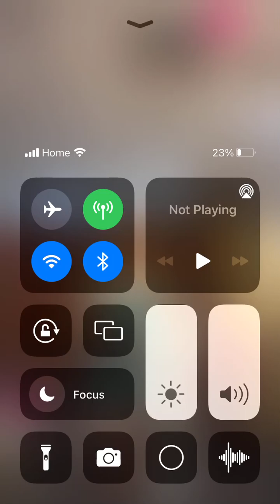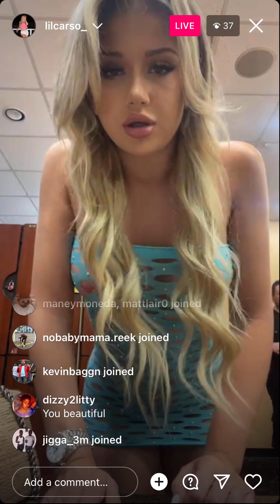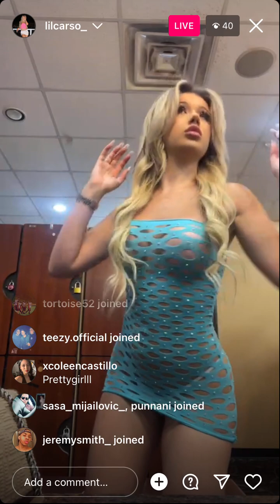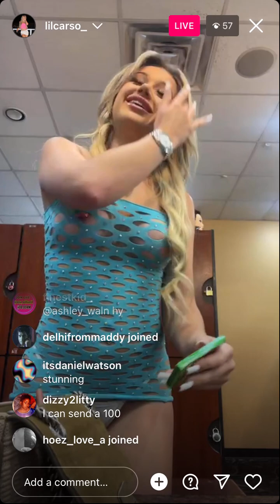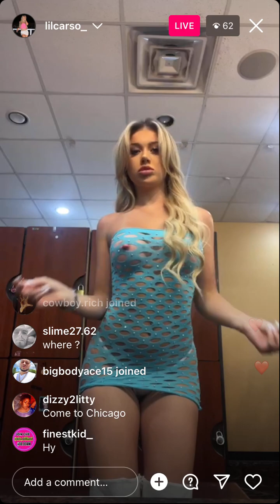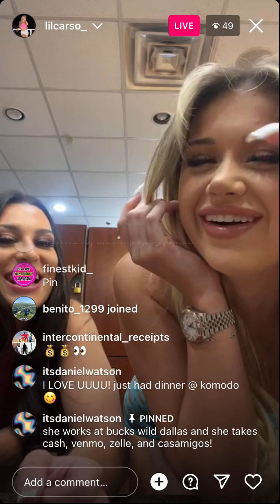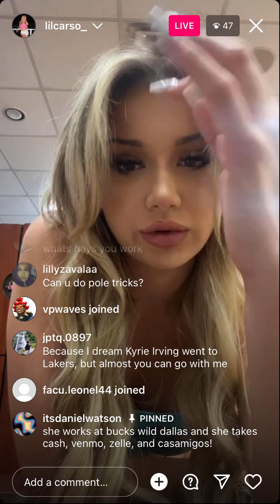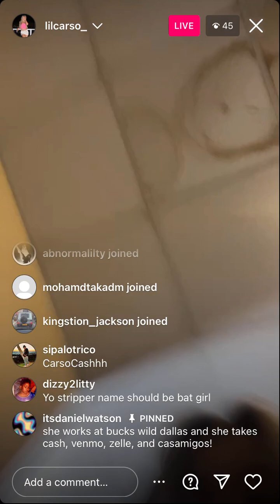LilCarso - Instagram Live (August 9 2023)